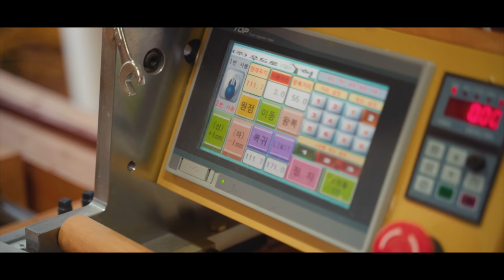이게 가구야? 작품이야? 외국에서만 보던 원목가구가 한국에도! 아머드 거실장 armored cabinet wood art carpentry woodroleehyun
*본 영상은 판매되는 가구제품 영상입니다*
이번시간에는 이현머신의 새로운 지그를 이용한
특별하면서도 독특한 거실장겸 티비장을 만들었습니다
보기에 따라서 갑옷을 연상케도 하고 악어가죽을 생각하게도 하는
디자인이 돋보이는것 같습니다 ^^
앞으로 업로드될 영상도 많은 기대와 관심 부탁드립니다!
Hello, this is Woodro LeeHyun
This time, using Leehyun Machine's new jig
We have created a special and unique living room and TV room.
Depending on the look, it reminds me of an armor and a crocodile skin.
The design seems to stand out ^^
Please look forward to and interest in the video to be uploaded in the future!